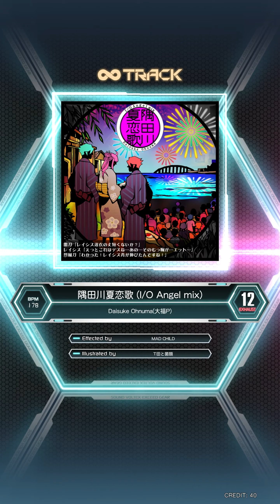【SDVX VM】 隅田川夏恋歌 (I/O Angel mix) [EXH] PUC (Hand Shot)